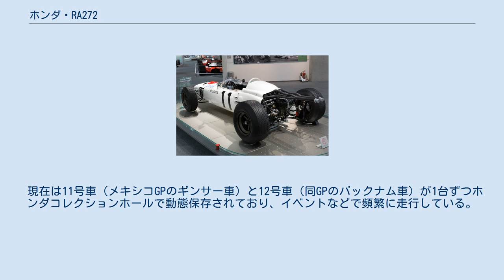ホンダ・RA272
ホンダ・RA272は、ホンダが1965年のF1世界選手権参戦用に開発したフォーミュラカー。
ホンダがF1初優勝を記録したマシンである。
 RA272 1964年に登場したRA271に続く2作目のホンダ製F1マシン。
この年限りで1.5リッターエンジン規定が終了するため、完全なニューマシンは製作せず、RA271をベースに開発を行った。
チームにはテストドライバーとしても優秀な腕をもつリッチー・ギンサーが加入した。
 RA272は48バルブ、1,495.28cc の水冷V型12気筒エンジン (58.1 x 47.0 mm) を横置きで搭載し、13,000回転で230 bhp (170 kW)を発揮した。
同エンジンは14,000回転まで問題なく回り、1960年代のエンジンとしては異常に高回転のエンジンであった。
 実戦経験をもとに車体各部は改良され、リアサスペンションのコイル / ダンパーユニットはインボードから一般的なアウトボードに変更された。
使用素材の見直しにより車重は525kgから498kgまで減量されたが、それでも最低重量規定 (450kg) より48kgも重かった。
 タイヤメーカーはこの年からF1参戦を開始したグッドイヤーと契約した。
 第5戦イギリスGPではギンサーが予選3位を獲得し、決勝ではスタートでトップに立った。
RA272は驚異的な加速力を持ち、第6戦オランダGPではギンサーが最初の2周でラップリーダーとなったが、レースを通じての安定性が欠けていた。
 ホンダコレクションホールのRA272 チームは第7戦ドイツGPを欠場して大改造を行い、エンジンマウントを100mm下げたほか、ボディ、モノコック、サスペンション、排気管などにも手を加え、第8戦イタリアGPからBスペック（RA272改）を投入した。
 最終戦メキシコGPでは高地対策として中村良夫監督が入念なエンジンセッティングを行い、事前テストも行った。
レースでは予選3位スタートのギンサーが全周回トップで優勝し、ホンダにF1初勝利をもたらした（詳細はリッチー・ギンサーを参照）。
また、グッドイヤータイヤにとっても記念すべきF1初勝利となった。
チームメイトのロニー・バックナムも5位に初入賞し、初のダブル入賞も達成した。
 現在は11号車（メキシコGPのギンサー車）と12号車（同GPのバックナム車）が1台ずつホンダコレクションホールで動態保存されており、イベントなどで頻繁に走行している。
 2020年には日本自動車殿堂が選ぶ「歴史遺産車」に選ばれた。